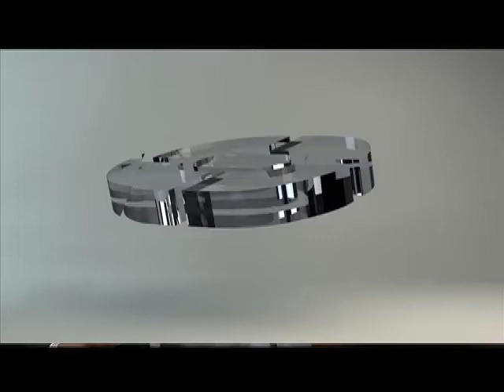ENCENDIDO DE LUMINARIAS PERIFÉRICO